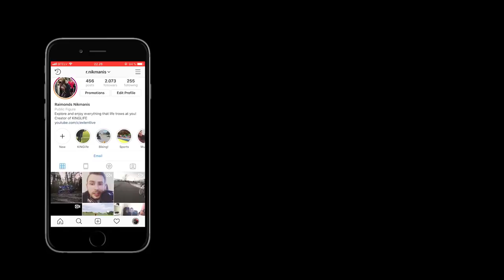MOTO BRĪVDIENAS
Otrais moto vlogs ar nedaudz info par krosinieku un izbraucienu pa mežu!

Katrs subs tiek novērtēts. Milzīgs paldies visiem, kas piesekoja, jau esam 2000 abonentu un kanāls aug un attīstās, tas priecē.